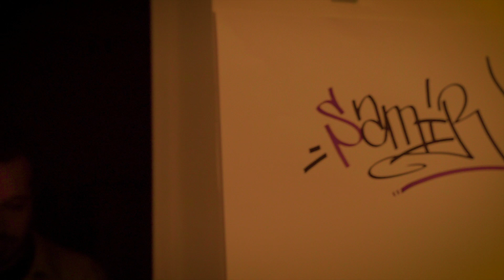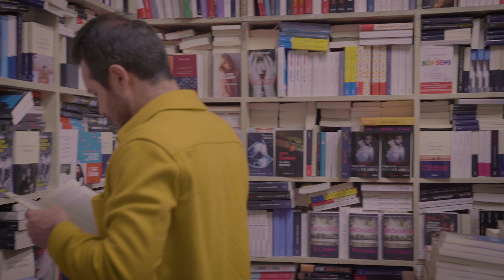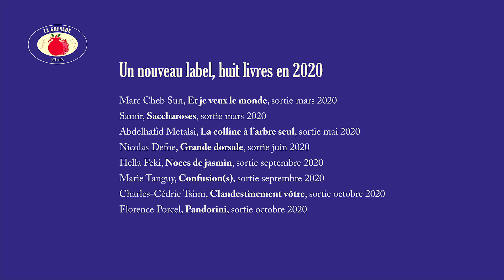La Grenade | Nouveau label littéraire des éditions Lattès | Le concept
Un nouveau label littéraire.
Des nouvelles voix. Explosives. Exotiques.
Débordantes d’énergie. De souffle.

Retrouvez toute l'actualité de La Grenade !

ET BOUM !